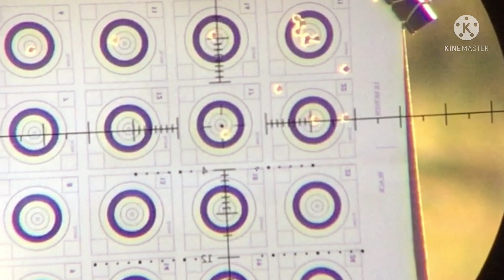NB-031 for Thony Bac’s (25 meters astro pellet)